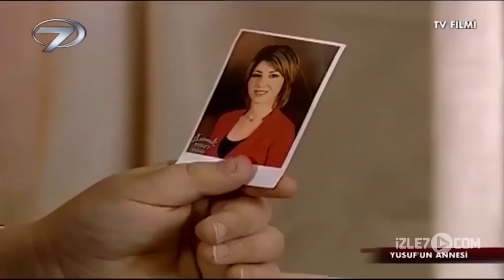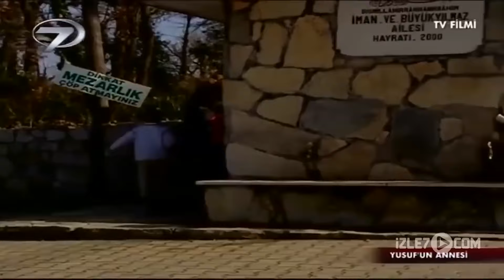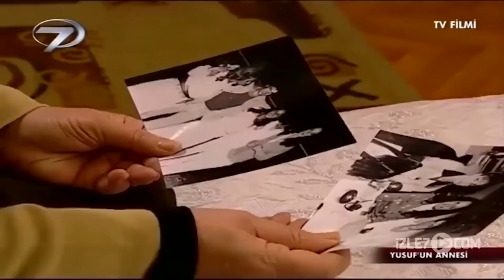Yusuf'un Annesi - Kanal 7 TV Filmleri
Özel Tim'de görevli polis olan Yakup'un karısı arkasında yeni doğmuş bir bebek bırakarak vefat etmiştir. Büyük oğlu Kürşat ve henüz kundaktaki oğlu Yusuf ile kalakalan Yakup, bu sırada Doğu Anadolu'ya tayini çıktığını öğrenir ve çaresiz ne yapacağını düşünmeye başlar. Yakup'un aklına gençliğinde sancılı bir aşk serüveni yaşadıktan sonra hiç evlenmemiş yaşlı ablası gelir. Bebeği ona bırakarak durumuna çözüm bulmayı planlar fakat ablası Yakup'a umduğu gibi bir cevap vermez. Bütün umudunu ablasına bağlayan Yakup ise onun bütün itirazına rağmen Yusuf'u ablasının kapı önüne bırakarak oradan ayrılır.